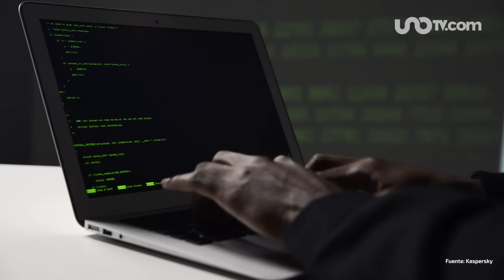Stalkerware;"amenaza invisible" que pueden instalar en tu celular, identifica estas apps espías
Cuando un acosador logra instalar un software denominado stalkerware puede tener acceso toda la información de la víctima en tiempo real. Y casi siempre se trata de la pareja o expareja de la persona afectada.